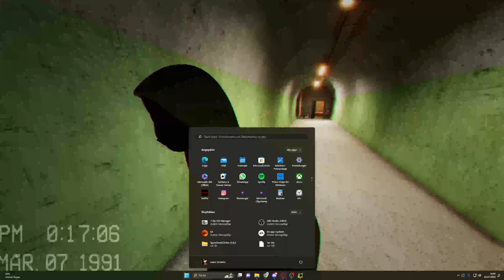Escape The Backrooms